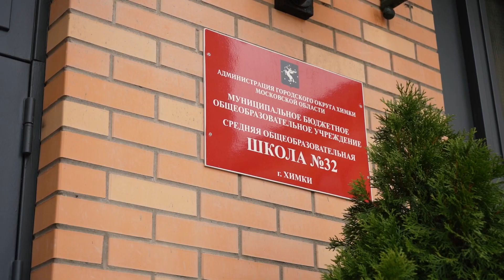Футболисты Академии "Динамо" поздравляют с Днём Учителя!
Учитель - одна из значимых профессий в современном мире.
Наши ребята порассуждали о школе, об идеальных качествах наставников, а затем и сами примерили на себя роль учителя в день самоуправления в МБОУ СОШ "Лидер".